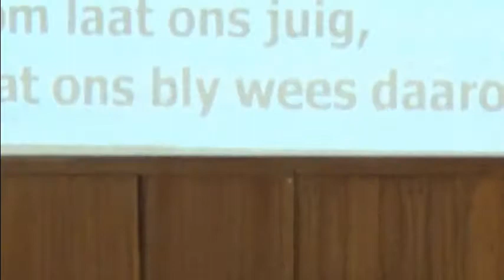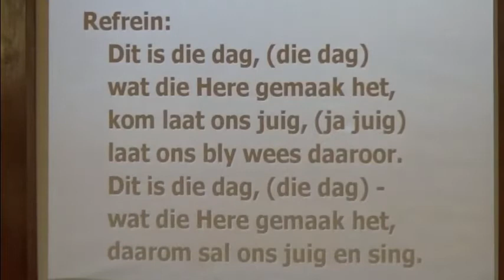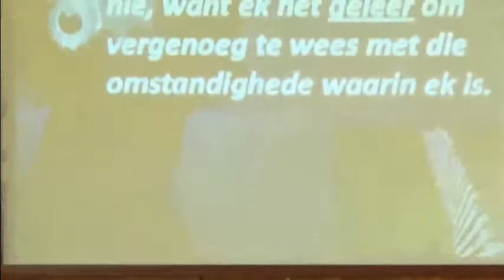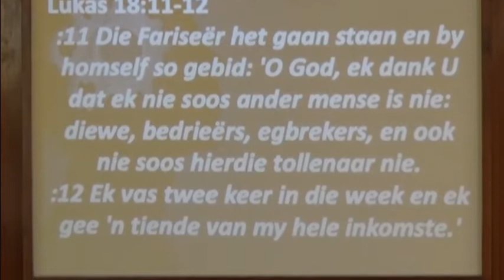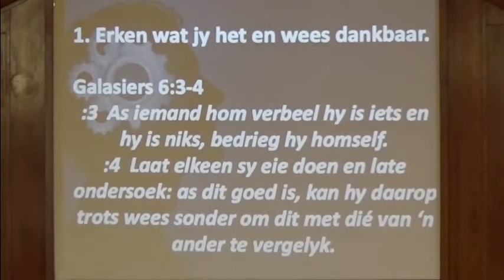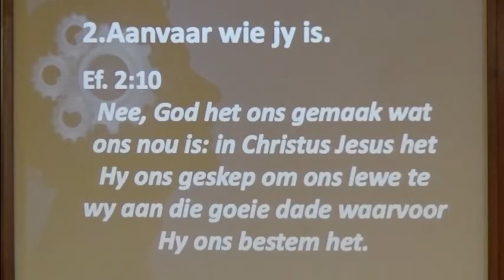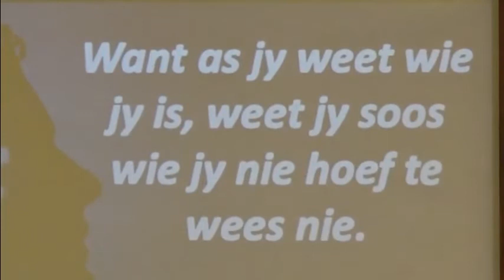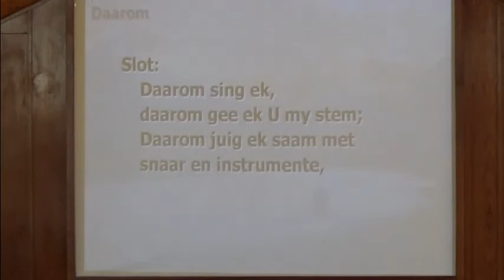20200216 Toksiese vergelykings